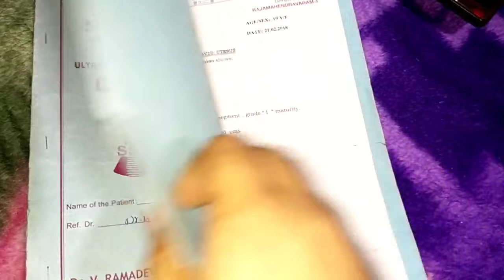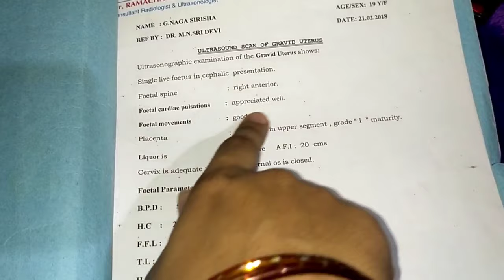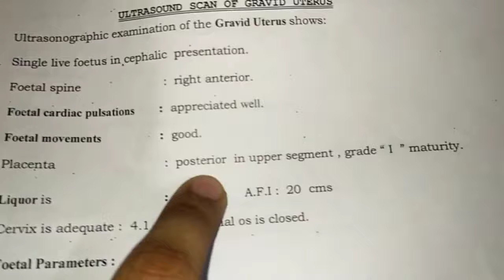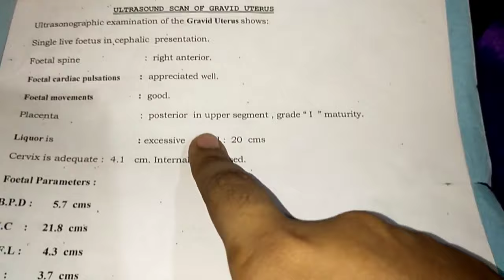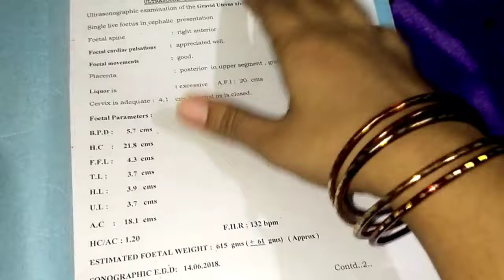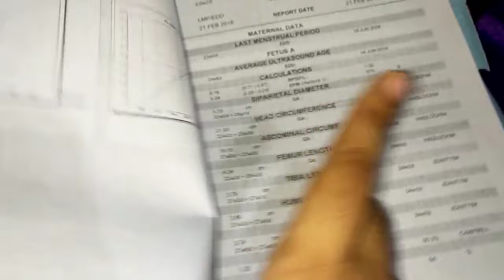baby boy scan report /boy పుట్టాలంటే placenta & heartrate ఎలా ఉండాలి/